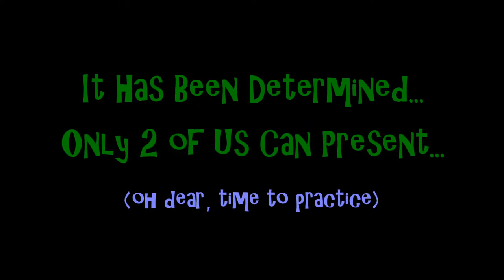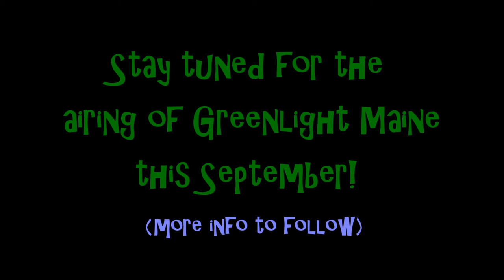ComposiMold Preparing and Taping GreenLight Maine Television Show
Watch as the ComposiMold team prepares for the taping of our episode of Greenlight Maine. You'll see that we spend a lot of time preparing our presentation with 4 of us speaking. Go big or go home, right?! However, once we arrived at the Husson University recording and production studios, we learn that only two of us will fit in the frame properly. Time to practice the entire script! Yikes!

Thanks to the entire production staff of Greenlight Maine and some quick thinking on Stan's part, we think we pulled it off!

We know it's in September and we think we can wait until then to learn if we have moved on to the next round, again!